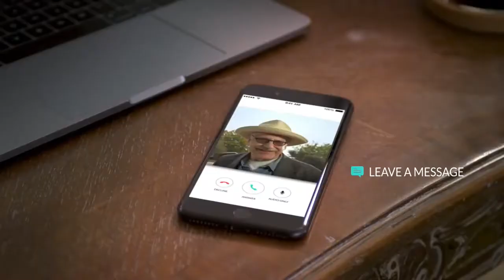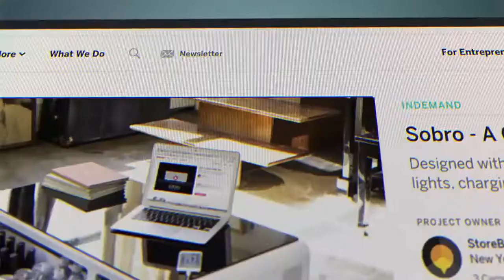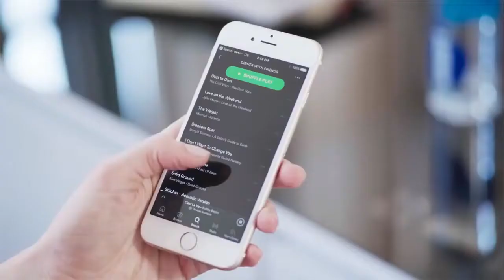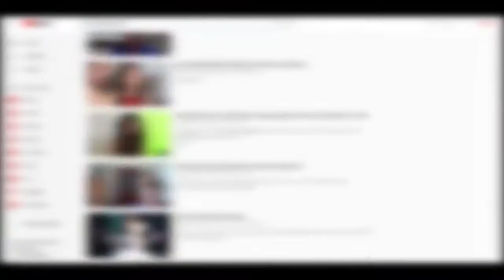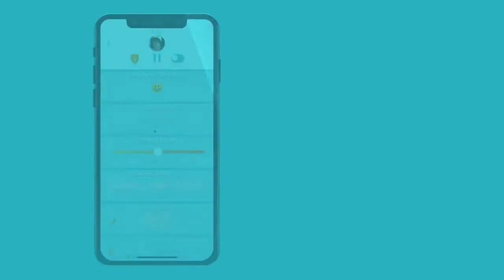Top 5 - Awesome Smart Home Gadgets on Amazon 2019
1►Netvue Belle
✔Amazon US

2►Sobro Smart Side Table
✔Amazon US

3►EveryDrop Water Dispenser
✔Amazon US

4► Eufy RoboVac 11,
✔Amazon US